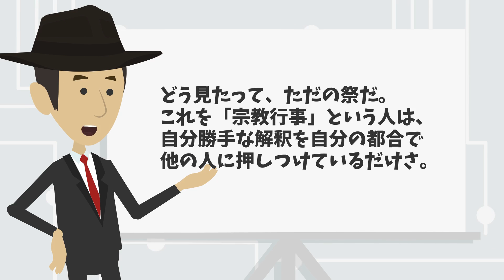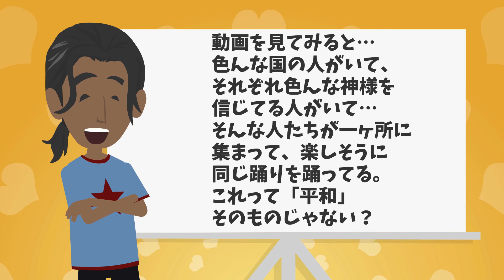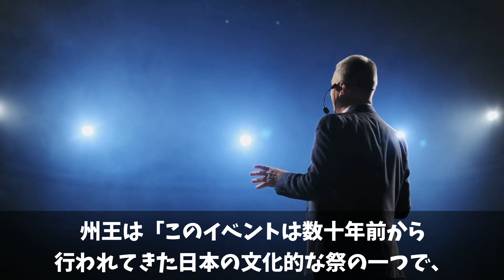【海外の反応】「参加するな！」大臣の呼びかけで逆に5万人もの人が集まり物凄いことに!!日本の伝統文化に大熱狂!!日本外で最大級の規模に!!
パーソナリティのHananoKokoroです。

【関連動画】

【海外の反応】スペイン大熱狂!!海上自衛隊の登場に現地大騒ぎ!!あまりの熱狂ぶりで現地大盛りあがり!!

【海外の反応】「まず日本に謝罪するべきだ！」大統領の日本への要求に国民の不満爆発!!

【海外の反応】シンガポール首相が自国民に「日本人を模範にしろ！」と発言し現地大騒ぎ!!